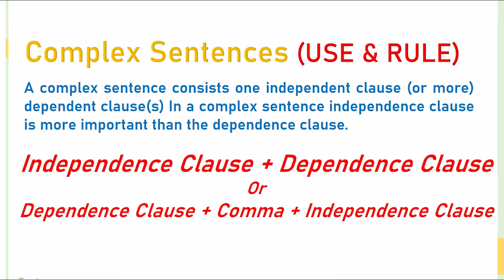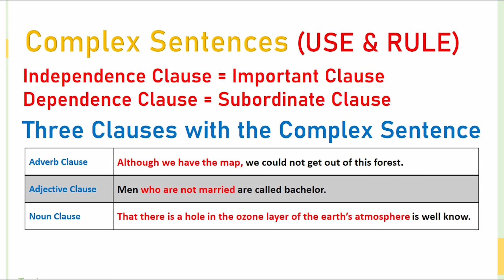Complex Sentences |Edu Step Academy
This video is talking about the sentence kinds. There are four sentence kinds in English Grammar. They are simple sentences, compound sentences, complex sentences and compound complex sentences. This video is talking about the complex sentences and please follow more videos for more lesson for writing class.